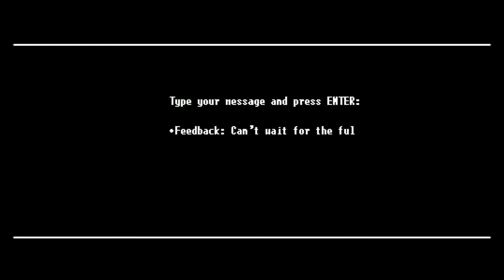Wings of Vi - Beta Build 2.1, almost 100% playthrough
Wings of Vi Beta Build 2.1, created by Solgryn, the creator of "I wanna be the Boshy"

This is a simple playthrough where I try to show most things in this game. After searching for a while I gave up on the first Tail-item... I simply couldn't find it. Maybe I'll make an update on that, in case I find it. It wasn't the cleanest run I've ever done, but I think I'll leave it at that :)

Other than that - I really like this game. The gameplay is awesome - simplistic but feels good. It solves one of the most dreaded problems of platformers in a simple way - When you walk off a platform without jumping before you are in the air, you still have all jumps available.